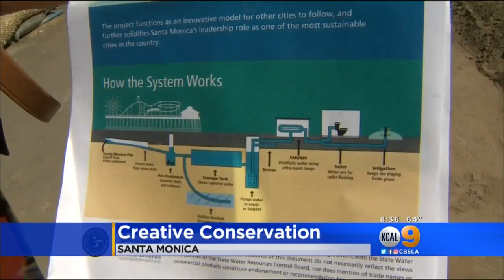Santa Monica Breaks Ground On Clean Beaches Project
Santa Monica is doing its part to conserve water with an innovative new project. A groundbreaking ceremony took place there earlier today. The city began work on a 1.6 million gallon underground tank that will collect stormwater and groundwater.